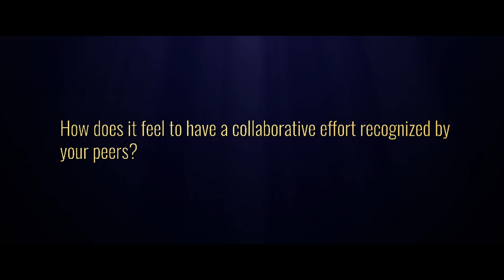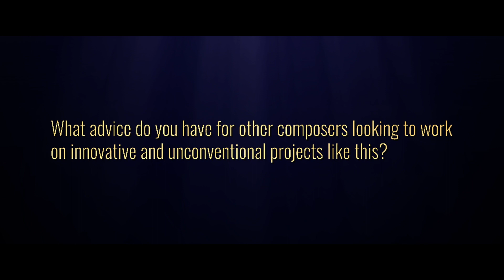Ryan Lott Thanks Bandmates and Shares Advice After SCL Awards Win | 4th Annual SCL Awards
Ryan Lott of Son Lux speaks with the SCL after winning Outstanding Original Score for an Independent Film at the 4th Annual SCL Awards for "Everything Everywhere All At Once."

The 4th SCL Awards ceremony took place February 15, 2023 in Los Angeles, California.

For a full recap of the evening and to see the list of winners, head

This interview was filmed and edited by @sirenartsproductions4902 .